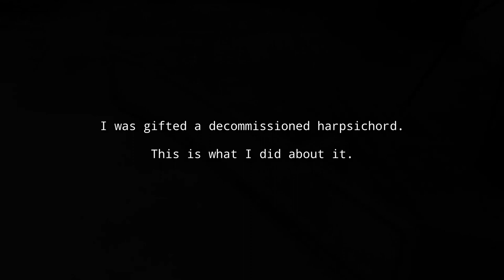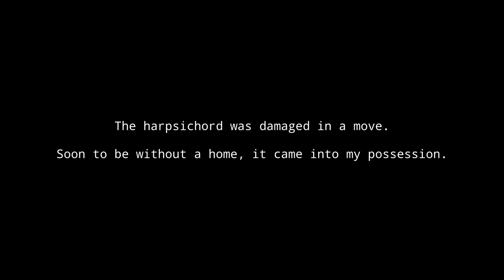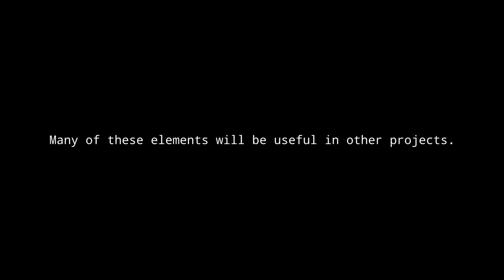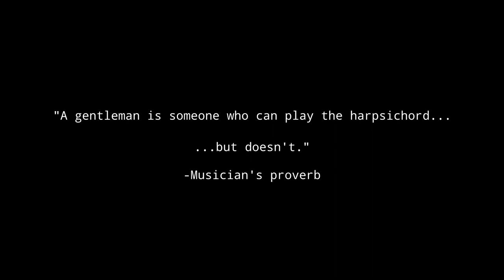I Deconstructed a Harpsichord. This is what it sounded like...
I had fun doing this.

This harpsichord was given to me after nobody else wanted it. I tried to make it functional again, but several other opinions confirmed it was beyond repair. So, the next best thing is to scrap it for parts.

It's a shame to see an instrument like this go, but it will live on here and through other projects I'm working on. I also have limited space, and this thing isn't exactly small...

I made a track with the sounds of the harpsichord coming apart, accompanied by a melodica and drum groove. You can imagine the audio it picked up, especially from tearing through the wires and sound board. I probably terrified my neighbors...

Audio track composed from segments of "Schließung" by Zettel
Trio for Harpsichord, Melodica, and Drum Kit
Recorded 21.1.23